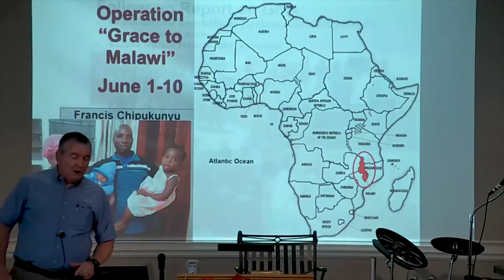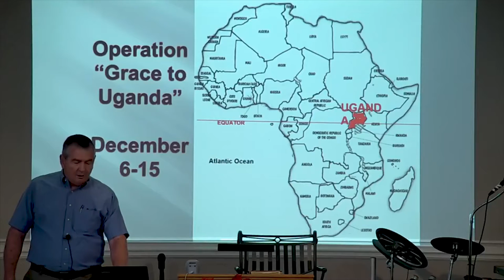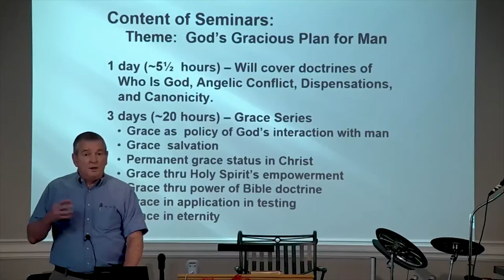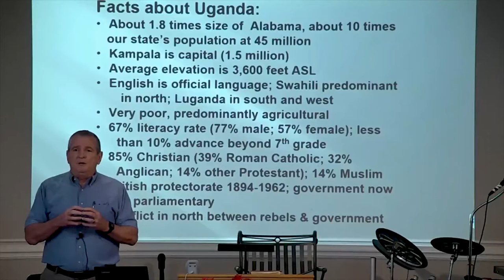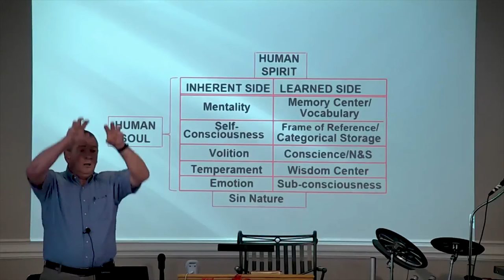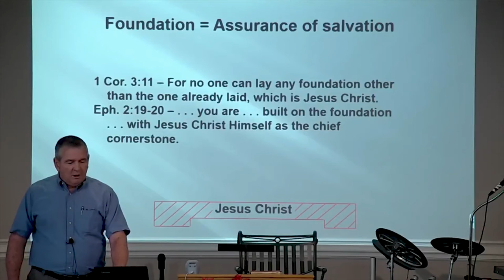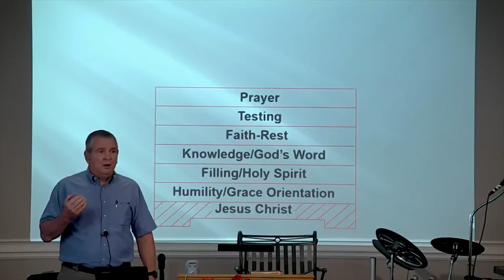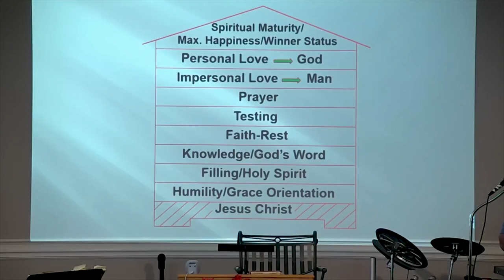DSBC - Rick Broadhead - Mission Special - Mission Trip To Uganda - Sept 23rd 2018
Pastor: Rick Broadhead

Series: Mission Special

Lesson: Mission Trip To Uganda